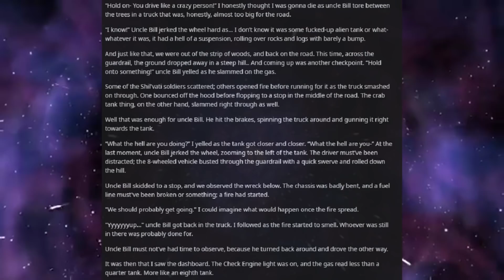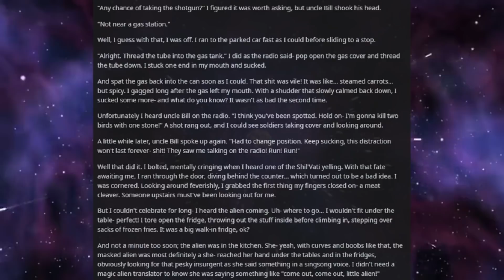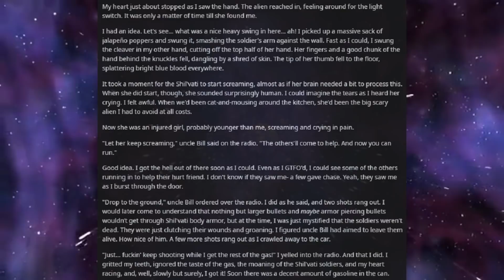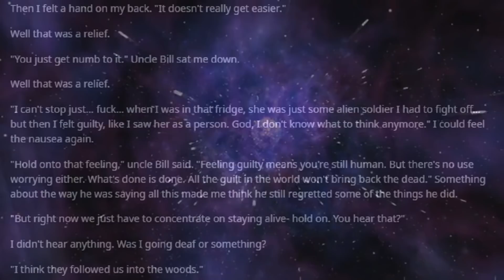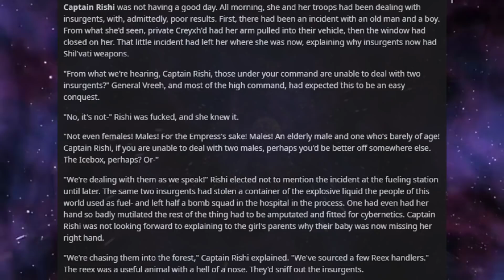Best HFY Reddit Stories: Chaos And Mayhem (Part 2) (Humans Are Space Orcs)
A spark of defiance!

An original story written, and granted permission to narrate by u/LordHenry7898

Current Patreons:
Jim Flint
koollman
Dank Matter
Joshua Stone
Shadow Sword001
Turnip Hunter
Lorry Yrrol
John Meek
Thomas Panis
Chandler Riley
some wierd guy
iamblt
Joey
Jordan Simmons
Spencer Smith
Burnt Toast
ShadaePrajschet
Viridity one
Wln424
Daniel Malik
CLOROX D VIKING
Michael
Richard Green
Logan Kuhlman
Arin Storm
Andrew
the sober viking
ReyTey
Brice Abbott
Juliano De Luca
Riokan
Jonathan Torrez
Dragonking
Oofmaigoof
julekule
DebautcheryDecanter
Merlin Morgan
Roy Nicolaysen
Peter
Barrage balloon
king vice
eyes downfield
trey spencer
Pascal Kessler
Tyler Bremer
Dalmenuis
Danial Zujkowski
OTTO DBS Gaming
nick davie
Jeran Davenport
Corbin Mcneill
DragenDragoon
Tyler John Williams
Danger N00dle
matthew baker
Nathan west
NightVision
ryan landry
Craig Anthony
Scythe967
Imp erishable
PATRICK JAN JOSUA DAVIDSEN
Mitchell Taylor
Caleb Sawyer
Nick Devor
Michael Morse
Sturlaugur Arnar Kristinsson
Roland Rose
Devara Saira
Sami Piirainen
fara basaldua
(No name)
Nathaniel Krauss
Mark
JordKriger
Ricky Burnett
Chris Hogg
Alexander Romero
Ice Bear
Yahsho Jinn
john
chaosdays
Drakos
Xaphos
OyBoy413
James Gregory
Thirteenth Angel
Tech Priest Toaster
Logan Jacobsen
Rusty Shackleford
Carl
Joshua brown
Adrian Iwański
daniel mayo
Peter Crane
Interior Crocodile Alligator
Poul Jørgensen
Quakes
None ya
Willem
C Slimm
Tradainian
Enterprise
Barak Reeves
Shaun Jacobs
Ivan Castillo-Davidson
but span
Kimball Boyd
Darian Viveiros
Mr.Monical
daniel john gerhart
Javier E
Andrid9
chzoe warford
UncaringCash0237
Chris McKee
Snk_Gorro
Mīonikoi
Andrew Rapala
Vanopolis
Richard Smith
Sapient_table
Possibly Here For Plot
chaoticPopo
Davin Smith
Maria Johansson
juan ruvalcaba
Felipe Agudelo
Cameron
Hoej
saber154
Blighty
Jason
CapAwkward
Evan C Winstead
Ross Warden
Dexxuleed
marcel
Andre Tolmich
Vengrov
William Howard
Mr. NoNameA2601
Matthew
Purple Magi
Jess Hobart
Alex Corl
Jeff Kaiser
SCP-49730
eistee9683 .
John Arians
oliver Pettersson
The Sage
Wasted Potential
TheBadassForunnerElite
C Fern
Tarva
Nicholas Johnson
Thobias åman
Dustin Tijerina
Lucy guzzardo
boone stover
Alejandro
Inquisitor lolus
Cloodden
Logan Blair
Jonathon Chasteler
Manuel Garcia Soto
Mr. Karlsson
austin
ChrisPhoenix
Silvan Fricker
Malovich
Jon Doe
TheRealPleb
John Weaver
Logan Herron
David Arva
Maze Zy
Christopher Heredia
Neobarb
Raymond Demara
Thee_ Number_Six
Thomas
Micky
Martin
Alexander Michael Fraser
Elim Tevir
N0I
Chris Perry
laurine manigat
michael lee
Brennan Robertson
Joey Bates
SDB
Jonas Grundström
Stephen Dower
Simon Ellison
Mario Colon
Weston Simmons
Elitedrone